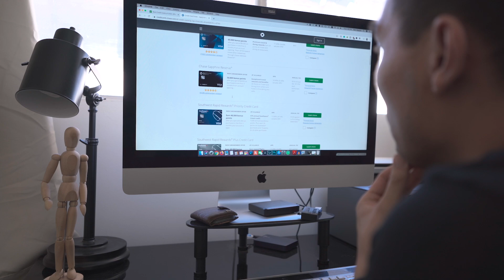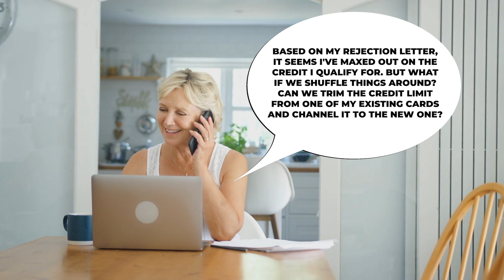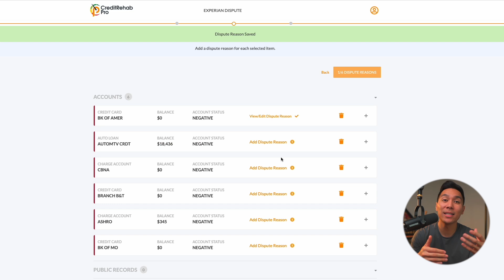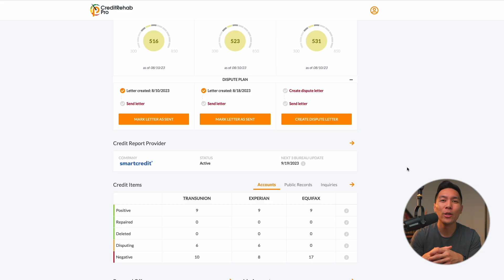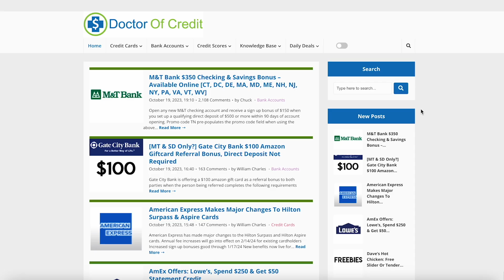DENIED CREDIT CARD APPLICATION? Here's What to Do!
Were you recently denied for a credit card? Don't worry, in this video, I'm going to break down top reasons why your credit card application may have been denied, and show you the next best steps to take. So, if you're looking for guidance on what to do after being denied a credit card, join me in this video now!

⮕ Learn More About The Bilt Mastercard. Use the card 5 times each statement period to earn points 👉🏾